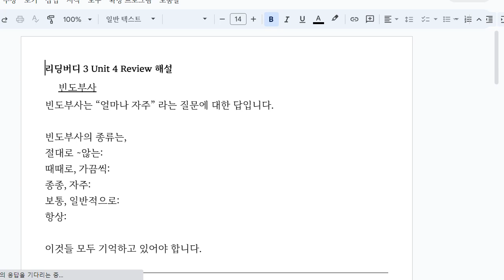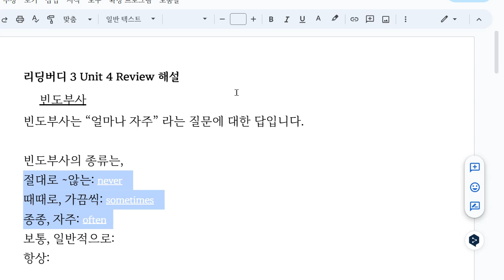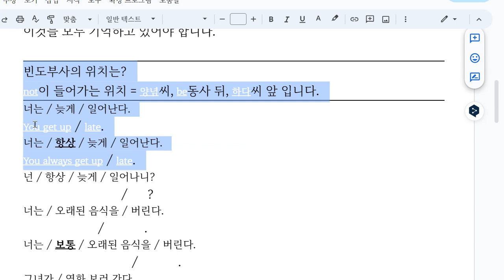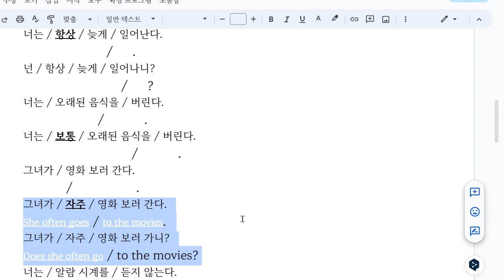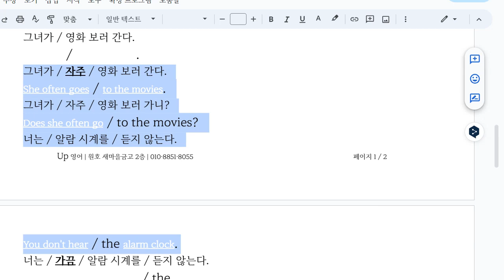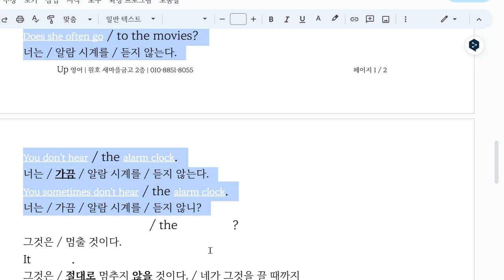Up영어 2023 12 27 초6 독해 해설 성취도 확인 빈도부사의 위치 성취도 100